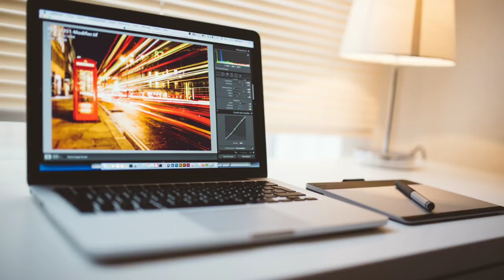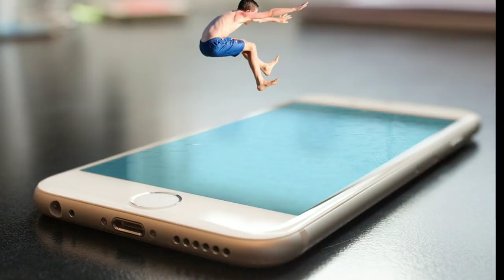Physics/Technology behind ZERO movie | Dwarf Shahrukh Khan | Force Perspective | VFX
Physics behind ZERO movie?
Dwarf Shahrukh?
Force Perspective?
VFX?

NOTE : SOME IMAGES/PICTURES SHOWN IN THE VIDEO BELONGS TO THE RESPECTED OWNERS.

"My Channel Will Provide You Both Tactics"
i.e How to be a good Physicist and how to deal with Modern Technologies like Smart Phones , Laptops etc